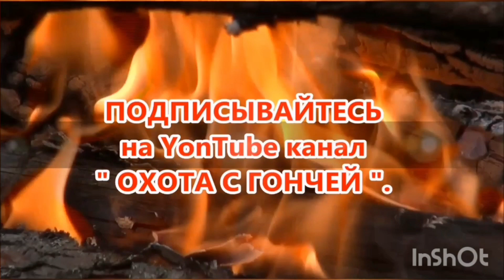Магазин "Охота " г. Подольск .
Магазин "Охота " .
Адрес : г. Подольск , ул. Ватутина 81,
ТЦ Берёзка, 1 этаж - при входе направо.

Музыкант: @iksonmusic